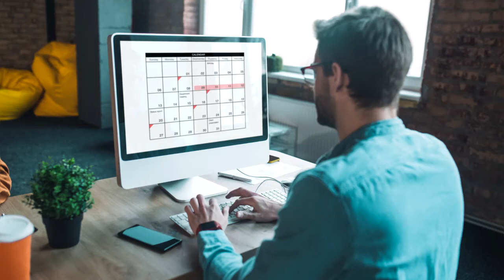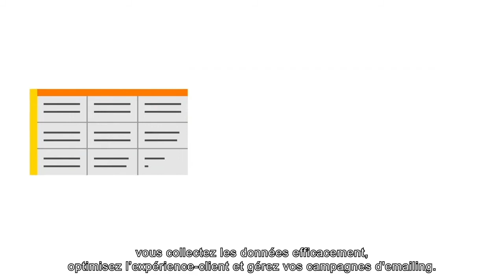[PROFESSIONNELS] Gestion de l'agenda et des RDV avec BRED Services PRO+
BGagnez du temps, facilitez votre quotidien !
Avec BRED Services PRO+ Agenda et RDV facilitez votre organisation au quotidien : vos clients ont accès à vos disponibilités, vous gérez votre planning et celui de vos collaborateurs ainsi que les salles et les équipements.